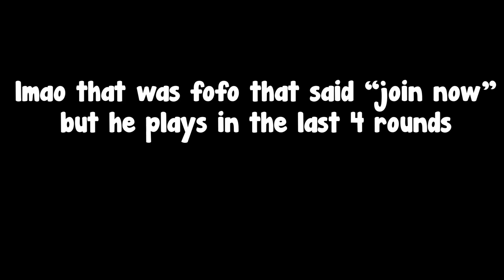Solus vs ibs Practice War | surviv.io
Solus:
joweek
chisp
testy
xwerthan (rogue)

ibs:
me
squiggle
arctic
puthar
fofo (last 4 rounds)

thumbnail made by joweek
Like and sub ty